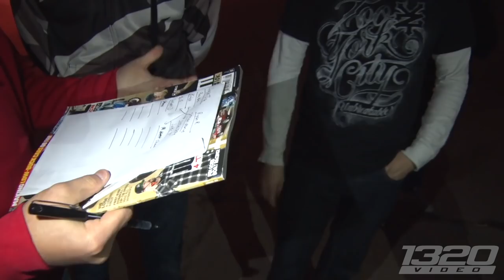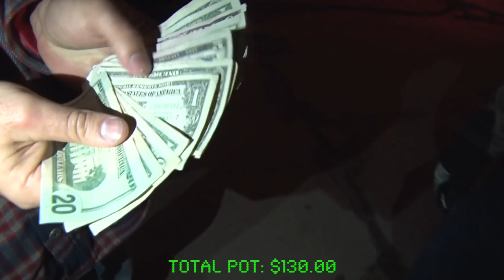Scooter STREET RACING - Micro Cash Days!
Micro CASH DAYS: Scooters Gone WILD! HAS to be one of the most off the wall things we’ve filmed in the past couple years and we couldn’t be more excited to share it with you!  Meeting up with a gang of Nitrous Scooters, Mini Bikes, and Honda Grom’s, we tagged along for a night filled with HARDCORE Scooter racing action!  Some of these micro machines are making upwards of TWENTY-FIVE Horsepower (assisted by nitrous of course)!  With a MASSIVE pot on the line totaling well over $100, we witnessed everything in the micro bike community hash it out for their share of the winnings but we stumbled across some drama along the way!
1320Video is your #1 source for Street Car videos!